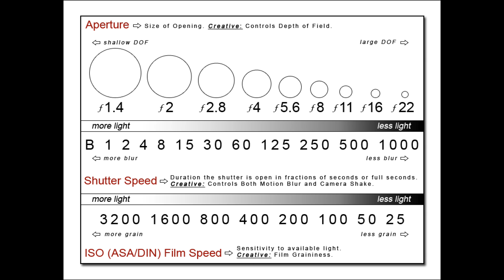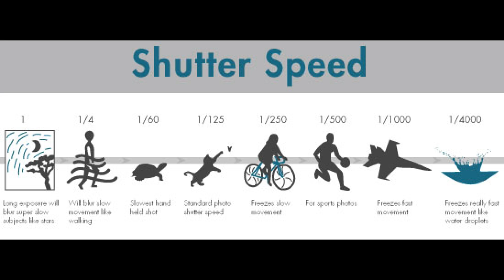Digital Camera Basics | Aperture | ISO | Shutter Speed | Tips for Beginners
This video provides a broad overview of the three main settings that are important for people who use digital cameras.  You can increase the capability of your camera by shooting in manual mode and teaching yourself how to make simple adjustments to your ISO,  shutter speed and aperture settings.

Photography with digital cameras has revolutionized the ability of amateur photographers.   Using a digital camera in Auto mode will give you good photos, but using a digital camera in manual mode and making adjustments to the settings can give you great photos.  If you take the time to learn about three settings then you will increase your capability to take great photos.

ISO measures the sensitivity of the image sensor. The same principles apply as in film photography – the lower the number the less sensitive your camera is to light and the finer the grain.

Higher ISO settings are generally used in darker situations to get faster shutter speeds. For example an indoor sports event when you want to freeze the action in lower light. However the higher the ISO you choose the grainier your photos will be, but will have more light and will not be black.

 Most people tend to keep their digital cameras in ‘Auto Mode’ where the camera selects the appropriate ISO setting depending upon the conditions you’re shooting in (it will try to keep it as low as possible) but most cameras also give you the opportunity to select your own ISO also.

When you do override your camera and choose a specific ISO you’ll notice that it impacts the aperture and shutter speed needed for a well exposed shot. For example – if you change your ISO up from 100 to 400 you’ll notice that you can shoot at higher shutter speeds and/or smaller apertures.

The aperture is a small set of blades in the lens that controls how much light will enter the camera.  The blades create a octagonal shape that can be widened, or closed down to a small hole.  Obviously, if you shoot with the aperture wide open, then more light is allowed into the camera than if the aperture is closed down to only allow a tiny hole of light to enter the camera.

The aperture also controls the depth-of-field.  Depth-of-field is how much of the picture is sharp, and how much is blurry.  If you want to take a picture of a person and have the background be blurry, you’d use shallow depth of field.  If you want to take a picture of a sweeping mountain vista, you’d want to use a small aperture size (high f-stop number) so that the entire scene is in sharp focus.

The shutter quickly rolls over the image sensor (the digital version of film) and allows light to shine onto the imaging sensor for a fraction of a second. The longer the shutter allows light to shine onto the image sensor, the brighter the picture since more light is gathered.  A darker picture is produced when the shutter moves very quickly and only allows light to touch the imaging sensor for a tiny fraction of a second. The duration that the shutter allows light onto the image sensor is called the shutter speed, and is measured in fractions of a second.  So a shutter speed of 1/2 of a second will allow more light to touch the image sensor and will produce a brighter picture than a shutter speed of 1/200 of a second. So if you’re taking a picture an it is too dark, you could use a slower shutter speed to allow the camera to gather more light.
Example picture of motion blur caused by too slow of a shutter speed.

Just as the aperture affects the exposure as well as the depth-of field, the shutter affects more than just the exposure.  The shutter speed is also principally responsible for controlling the amount of blur in a picture. If you think about it, it makes sense that the shutter speed controls how much blur is in the picture.

The most important point is that great photography is dependent mostly upon what lens you choose.  Having a lens that has a lower aperture (f setting) has more glass and more capability to allow you to adjust your settings a LOT more.  Learn these basics first and then get a good lens like a f 1.4 50mm lens.